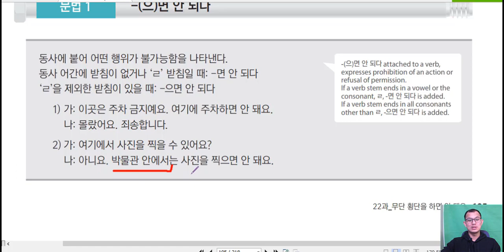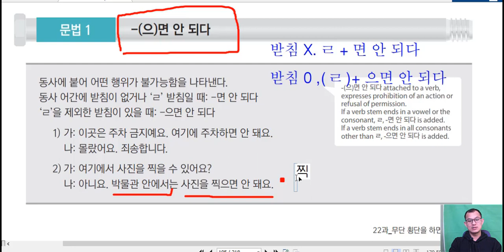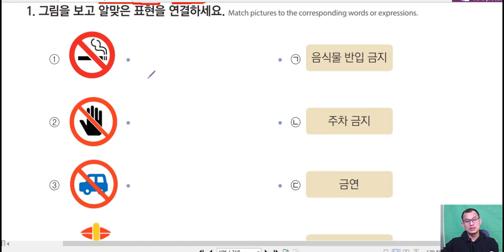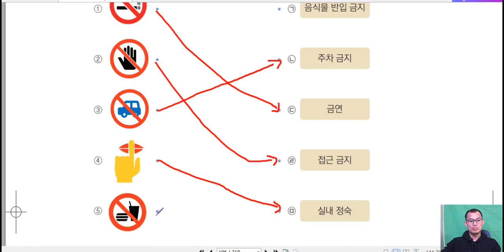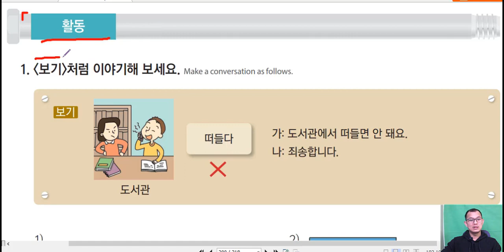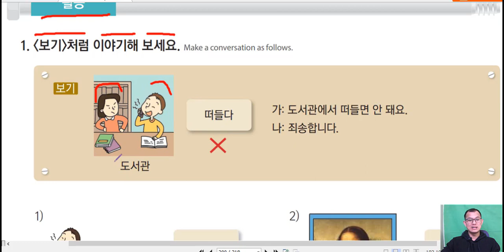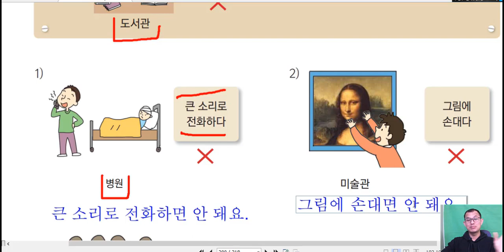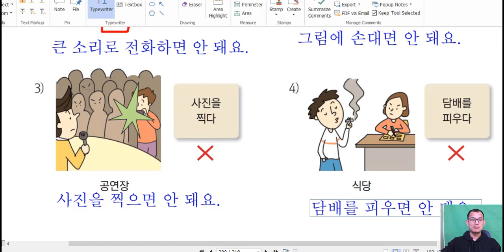វេយ្យាករណ៏ភាសាកូរ៉េ 문법 22과 : -(으)면 안되다